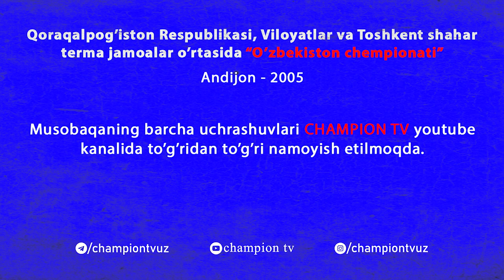"Ўзбекистон чемпионати" Андижон-2005. иштирокчиларнинг мусобақа хақида фикрлари!